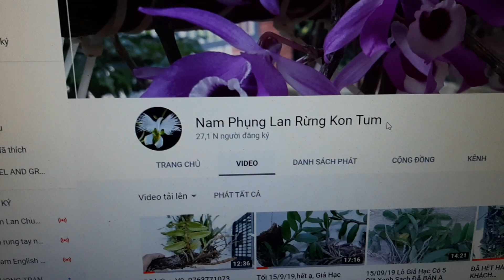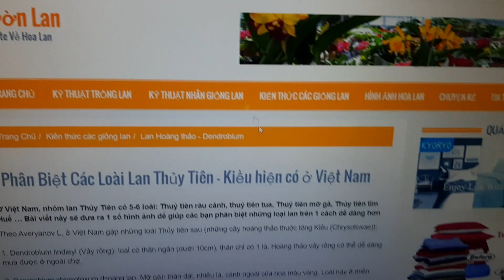18 lô Kiều Vuông Kon Tum hoa xuân giá rẻ. Nam Phụng Lan Rừng. 0763771073(Vũ). Ship nhanh 60k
Bảng giá cập nhập
Lô  Giá
1 400k   (đã bán)
2 240K(đã bán)
3 250K (đã bán)
4 200K  (đã bán)
5 200K (đã bán)
6 200K (đã bán)
7 220K(đã bán)
8 200K (đã bán)
9 220K(đã bán)
10 220K(đã bán)
11 220K (đã bán)
12 220K (đã bán)
13 200K (đã bán)
14 210K (đã bán)
15 210K (đã bán)
16 220K (đã bán)
17 100K (đã bán)
18 150K (đã bán)

lan rừng,
giả hạc,
nam phụng lan rừng kon tum,
lan rừng kon tum
phon lan rừng,

lan rừng,
giả hạc,
phon lan rừng,